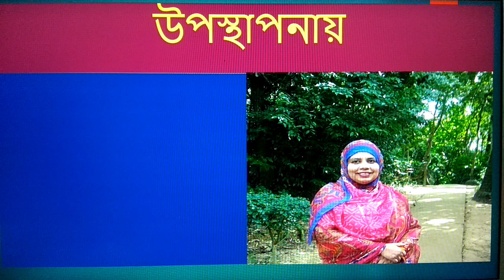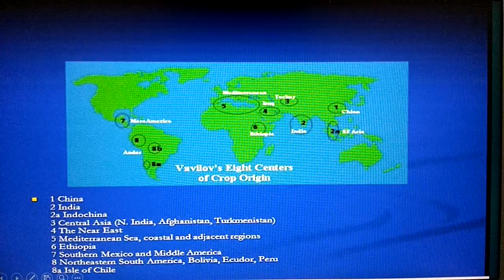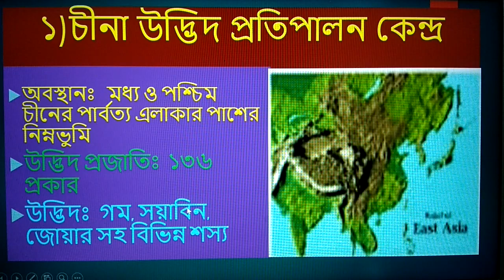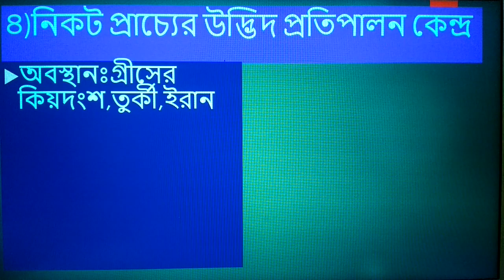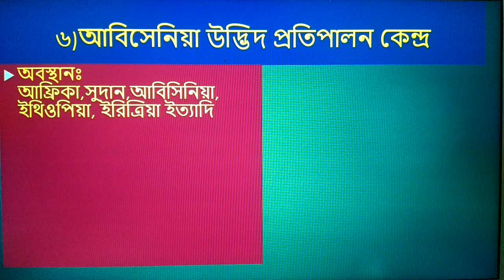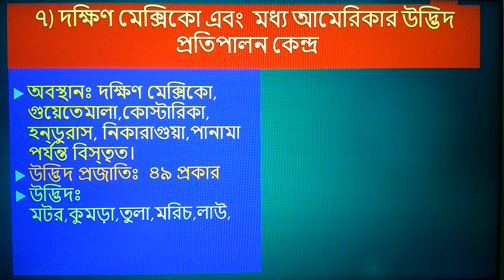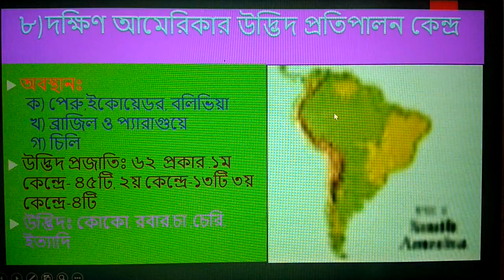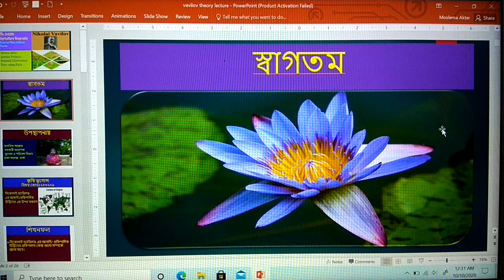H4 Agriculture Geography - Cultivated Plant of Nikolai Vavilov - Tahmina Akhter, Assistant Professor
Department of Geography & Environment